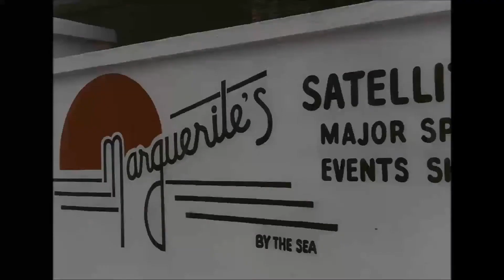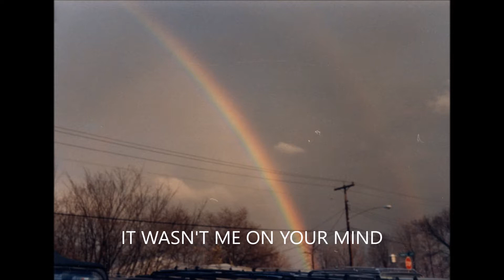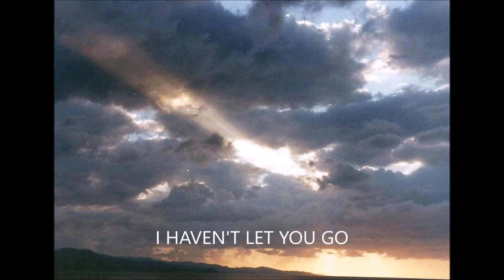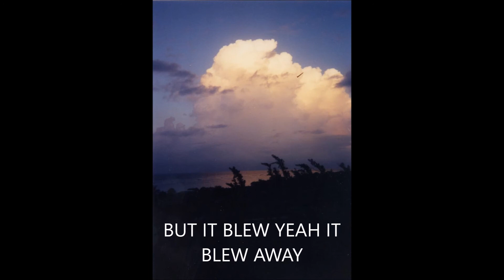it blew away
ORIGINAL MUSIC PIANO TORCH SONG